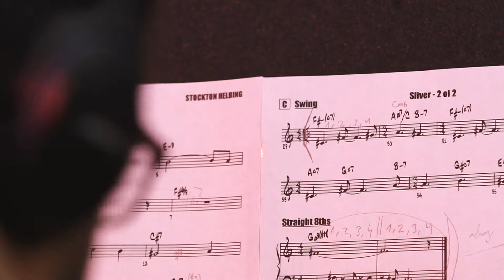Sliver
Composed by Stockton Helbing

"Silver is a beautiful composition that starts with a sublime introduction by Sergio. His exquisite touch and sense of harmony is on full display for his solo. Davy’s solo feels like a beautiful mini-odyssey that you don’t want to end. And alas, this introspective composition comes to an end posing a deep musical question."
- from the album liner notes by Quincy Davis

David Lown - tenor saxophone
Davy Mooney - guitar
Sergio Pamies - piano
James Driscoll - bass
Stockton Helbing - drums

from Stockton Helbing's album Light Sleeper (2020)
Recorded July 20, 2019, at Crystal Clear Sound, Dallas, TX
Engineered by Kent Stump
Mixed by James Driscoll
Video by Daniel Pardo